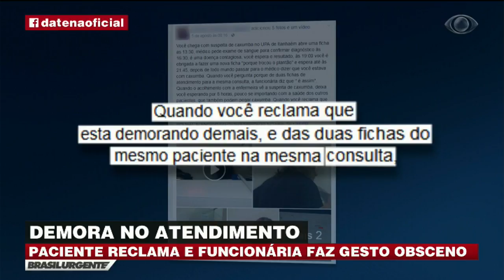Paciente reclama e funcionária responde com gesto obsceno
O caso aconteceu na Unidade de Pronto Atendimento de Itanhaém.